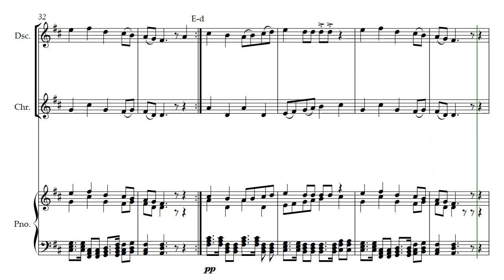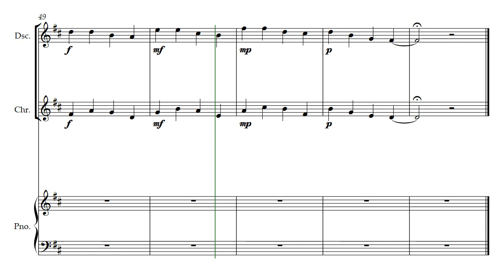Zion's Trumpet (Opus 635) for Descant and Choir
An original piece composed for a Christmas program. It makes use of a soloist or descant choir. Zion's Trumpet by Daniel Hay is also available on the channel voiced for two trumpets. Since I can't get the voice parts to enunciate the words I've left the lyrics out of this version of the score.

 To both Marine and Romain